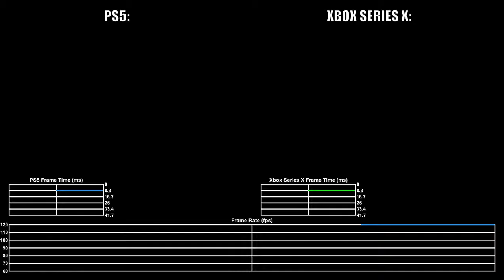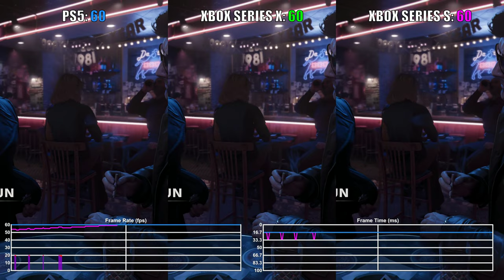Call of Duty: Black Ops Cold War | Xbox Series X and S | vs PS5 | Frame Rate Comparison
Call of Duty: Black Ops Cold War is powered on Xbox Series X, S and Playstation 5 with ray tracing and hdr10+ at 4k 60fps.

Call of Duty: Black Ops Cold War is a new first-person shooter video game developed by Treyarch and Raven Software and to be published by Activision. It is the sixth game in the Black Ops series and the seventeenth in the overall Call of Duty series. The game will be released on November 13, 2020. Xbox Series X, Xbox Series S, Playstation 5, Gameplay.